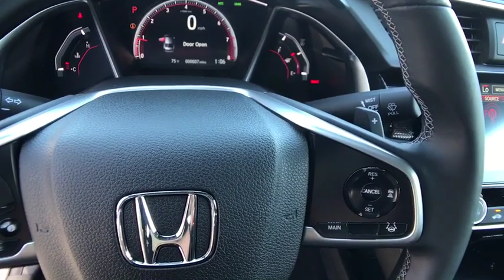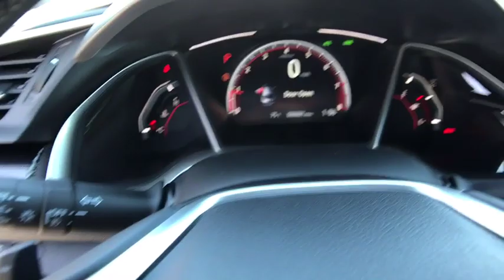2019 HONDA CIVIC Redding, Eureka, Red Bluff, Northern California, Sacramento, CA 19H313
LUNAR SILVER New 2019 HONDA CIVIC available in Redding, California at Crown Motors Redding. Servicing the Eureka, Red Bluff, Northern California, Sacramento, CA area.
2019 HONDA CIVIC  - Stock#: 19H313 - VIN#: 19XFC2F87KE206274